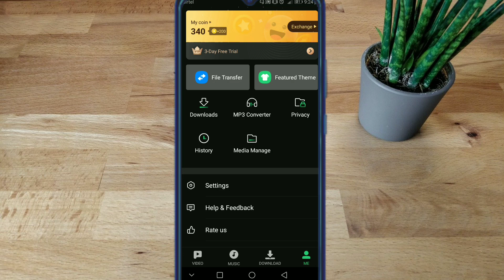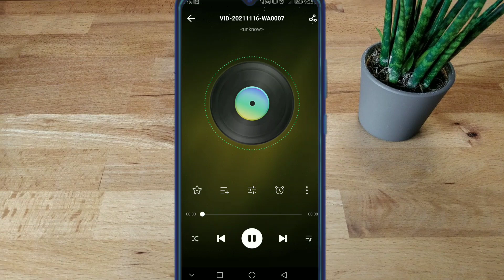How To Convert Video To Audio 🔉🙏|| Video Ko Audio Me Kaise Change Kare